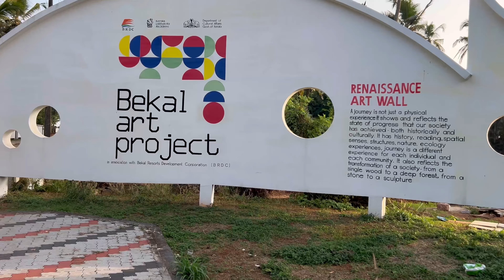നമ്മളെ ഈ കസ്രോഡിലെ ബീച്ചില് നിങ്ങോ വന്നിന പോയിട്ടില്ലെങ്കിൽ ബാ എല്ലാർക്കും ഒന്ന് കണ്ടിട്ട് വര#beach